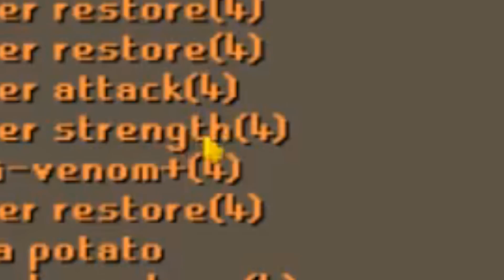Where'd ya find this?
Like it up if you enjoyed this production! See ya soon in another SML :)